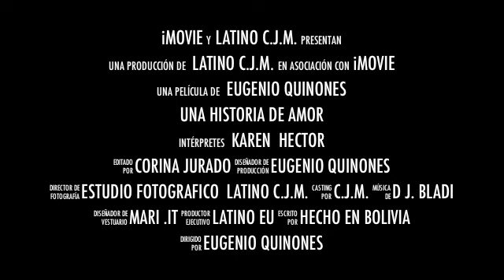Boda de Hector y Karen Bg. Italia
Latino c.j.m. Foto Video
quiere compartir el evento para esta nueva Familia
Auguri y Mil Felicidades .
Para los Flamantes Novios Hector y Karen